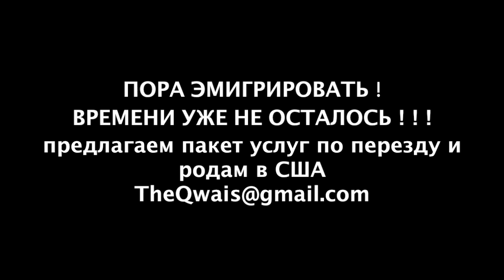РАССЧЕТ КАЛОРИЙ И РАЦИОНА ПИТАНИЯ ТИПИЧНЫЙ КИТАЙСКИЙ БУФЕТ В США